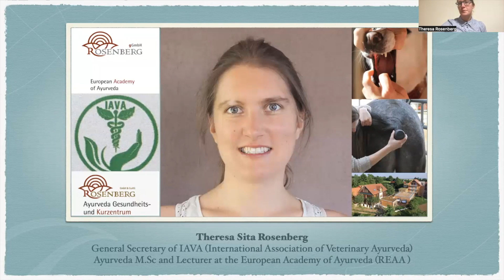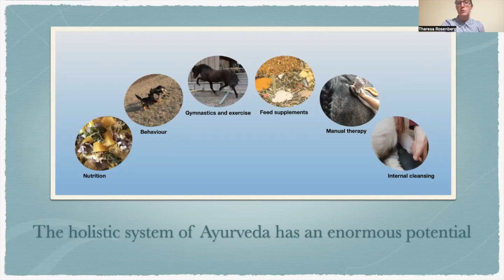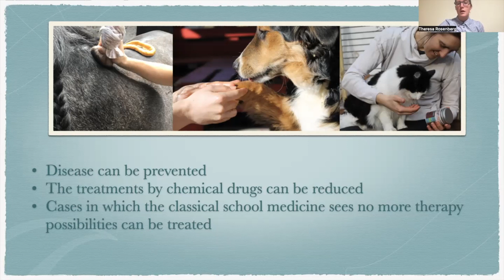Ayurveda for Animals: Dr Theresa from Germany on Veterinary Ayurveda for 8th Ayurveda Day.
Ayurveda for Farmers:  Awareness amongst Farmers who are the custodians of Food safety, security and soil health on the principles of Vrikshayurved, farming techniques and Pashuayurved. Information on the Cultivation techniques of 110 medicinal plants developed by the National Medicinal Plant Board will be disseminated to farmers. Awareness about medicinal plant cultivation as an additional resource for farmers, knowledge about Ayurveda methods of herbal pest control, etc., will be spread. Various activities about the utilisation of Ayurveda knowledge in farming will be promoted.

The 8th Ayurveda Day will be organised on November 10, 2023.

AYURVEDA FOR ONE HEALTH